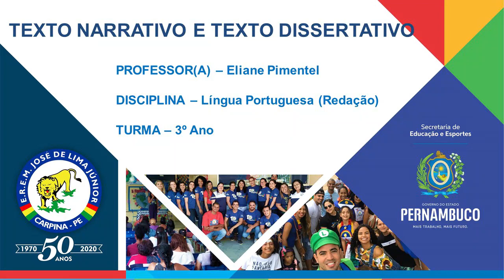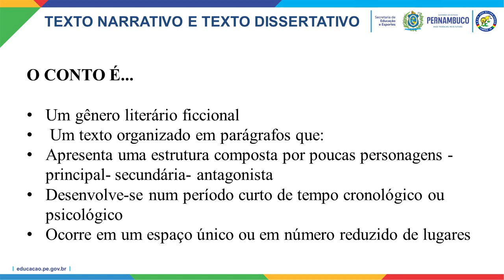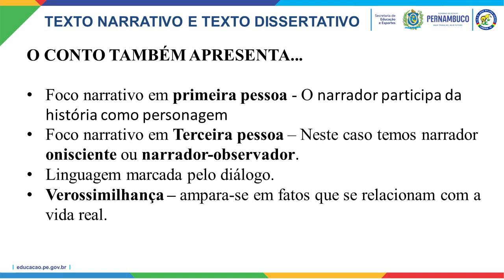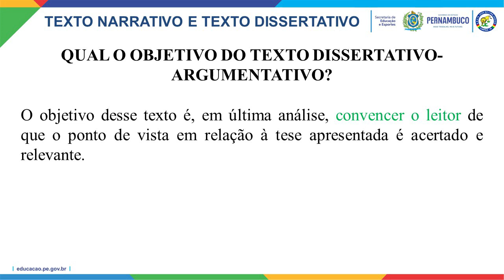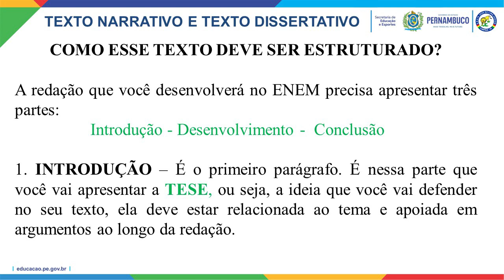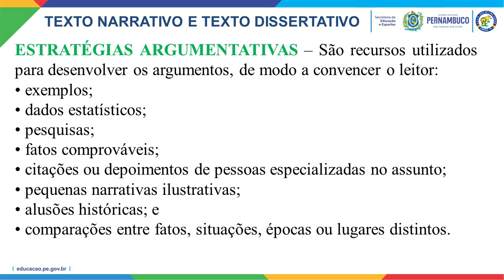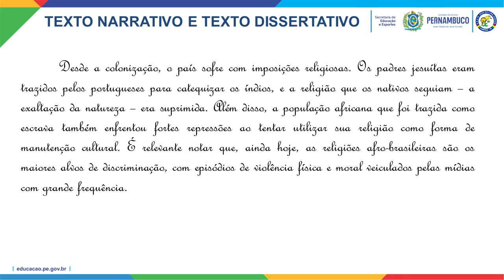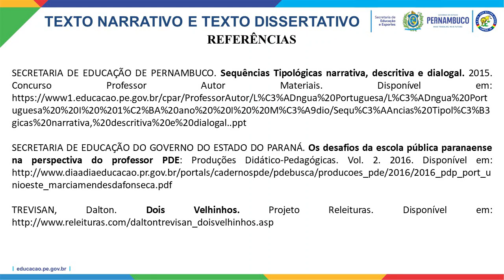REDAÇÃO. 3º ANO. TEXTO NARRATIVO E TEXTO DISERTATIVO. PROFESSORA ELIANE (02/04/2020)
Disciplina: Redação
Professora: Eliane Pimentel
Série: 3º Ano
Assunto: Texto narrativo e texto dissertativo

Gestora: Maria do Socorro Luiz dos Santos
Assistente de Gestão: Maria de Fátima da Silva
Secretário: Cidhanry Silveira Lopes Coutinho
Coodenadora Pedagógica: Ana Maria da Silva Carvalho
Analista em Gestão: Ana Lúcia Vieira Lima Mota